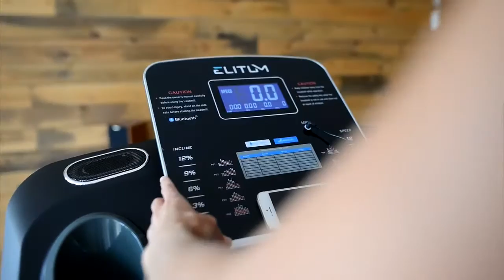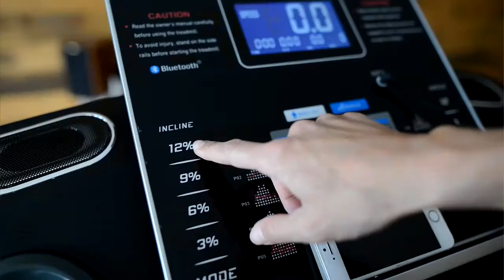Тренування на біговій доріжці Elitum TX700